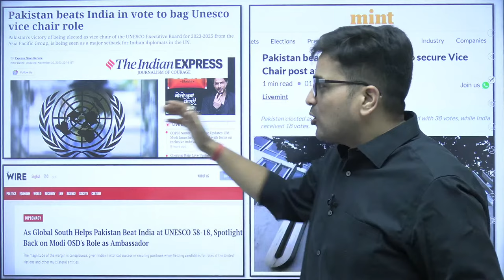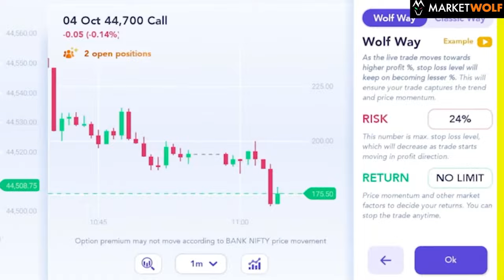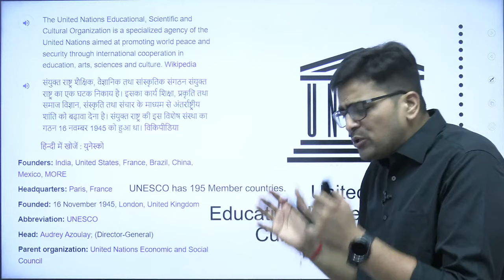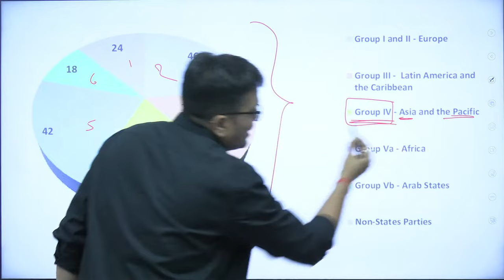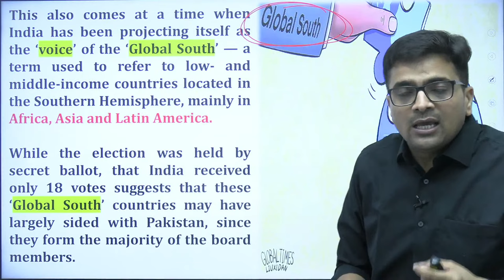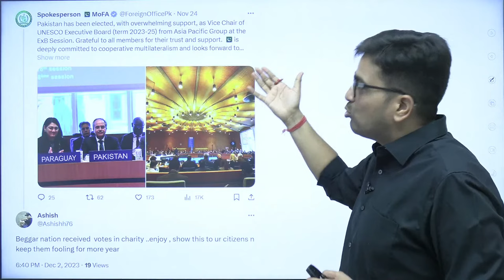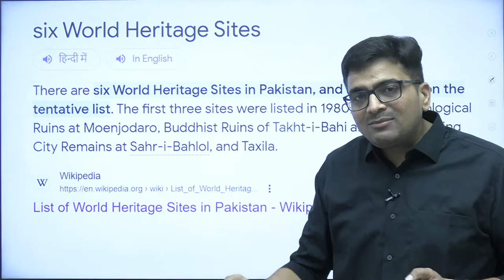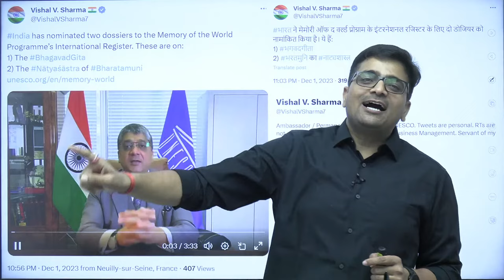UN में पाकिस्तान से हारा भारत !! जानिए क्या है पूरा मामला ? Analysis by Ankit Avasthi Sir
Easy Options Trading in Stock Market | Made for Beginners | Licensed Indian Brokerage
Daily Trading Tips For Free

India lost to Pakistan in UN!! Learn about the case in detail ? Analysis by Ankit Avasthi Sir